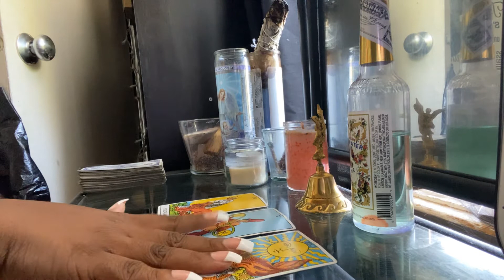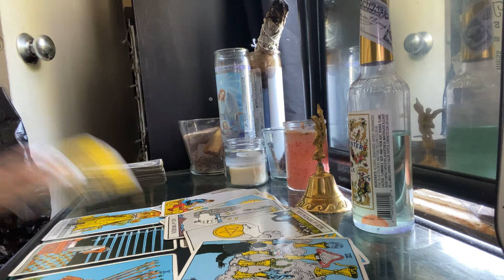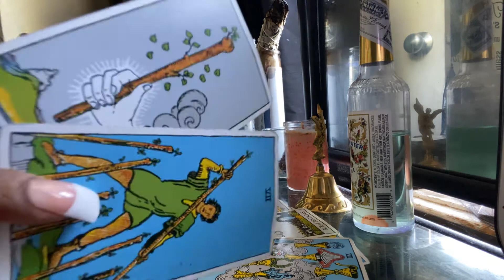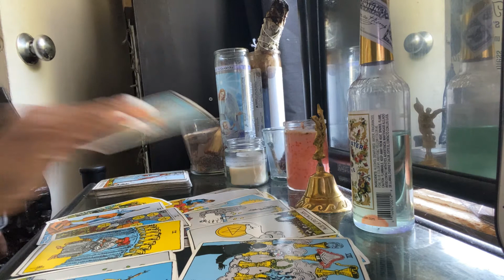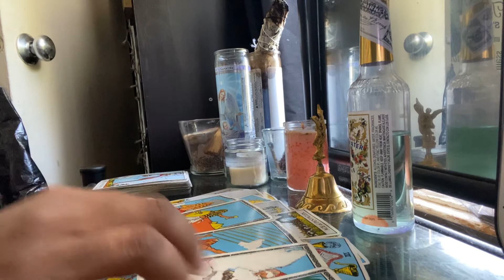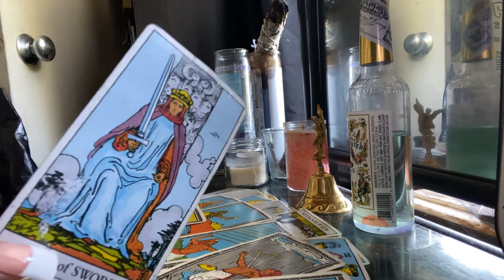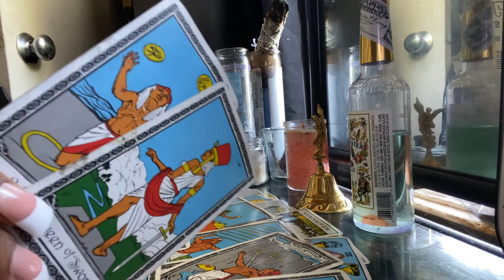CANCER DAILY* this person has their poker face on| AUGUST 2020